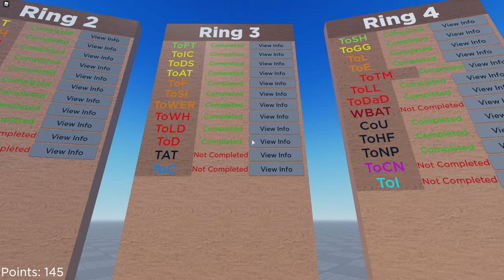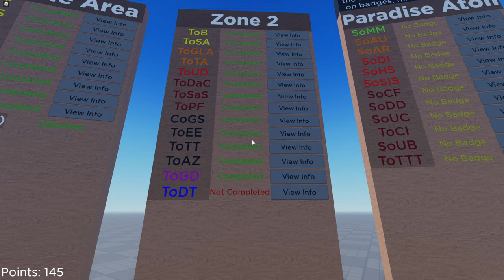JToH Tower Progress Checker | Showcase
Keep in mind that this game also gets updated over time, so check it out yourself